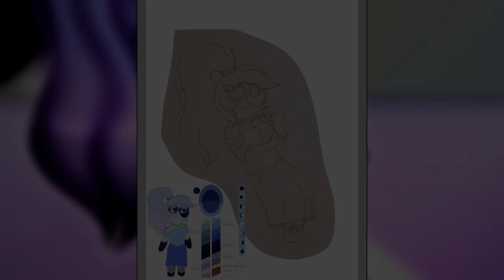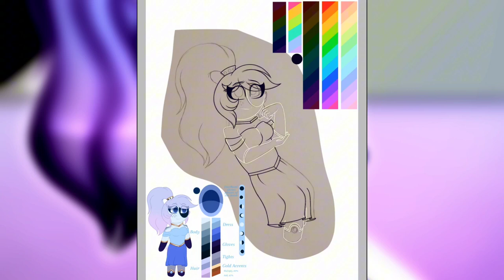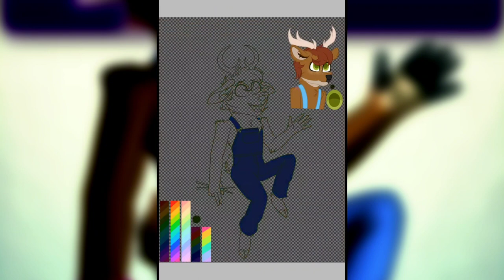Pride 2023 | JSAB & FNAF Speedpaints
The fourth Pride drawing I’ve ever made!

I said this in the last Pride drawing and I’ll say it again here, I’m not really proud of how little I did these past two Pride Months. I had so much planned for this occasion and then artblock hit me like a train. I still really like these drawings and think they’re some of my best content so far, but there’s only two of them which isn’t a lot. Hopefully I can get to finally doing more next year.

Anyways, for the characters. The first is one of my Just Shapes and Beats OCs, Cresa, in a humanoid form. She’s a biromantic demisexual. The second is a FNAF OC you guys have seen before, my deer boi Delton. He’s gay and, to those of you who are interested, has a crush on his bandmate Bentley.

✬Music✬

1. Syntact - Ego

2. Antano - Walk Away
Track: Antano - Walk Away

3. SouMix & Bromar - Falling For You [pitched]

4. T & Sugah - TumDaDaDum

⋆*･ ☾Chapters☽ ⋆*･
0:00 - Intro
0:15 - Cresa
6:22 - Delton
12:29 - Final Drawings/Outro